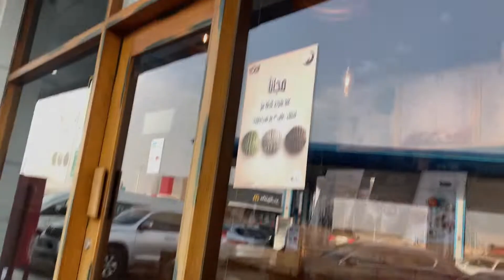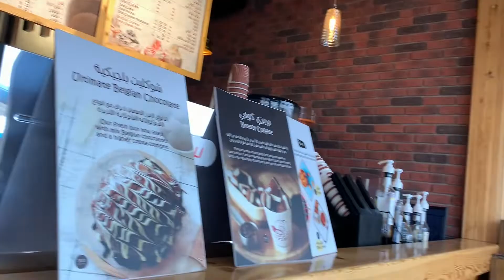VLOG # 7: TRAVEL VLOG: PART 1 🇸🇦📍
Edited and filmed :

iPhone XR

Imovie